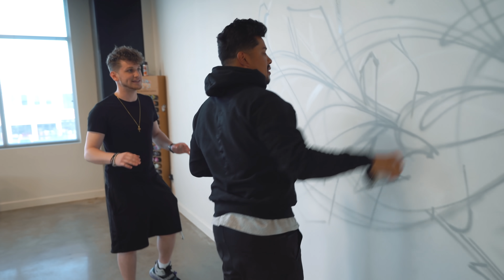HITCH ALMOST RUINED IT!!